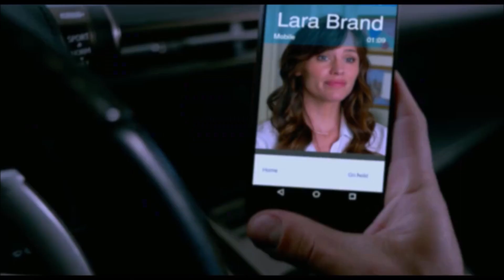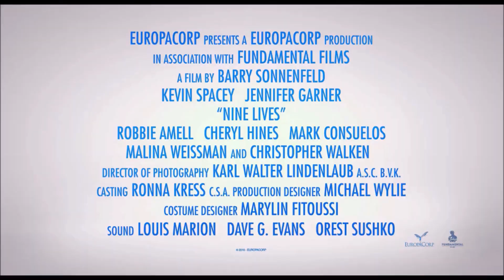Nine Lives - Official Trailer # 1 [HD]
Tom Brand (Kevin Spacey) is a daredevil billionaire at the top of his game but his workaholic lifestyle has disconnected him from his family, particularly his beautiful wife Lara (Jennifer Garner) and his adoring daughter Rebecca (Malina Weissman).

En route to his daughter’s party, Tom has a terrible accident. When he regains consciousness he discovers that somehow, he has become trapped inside the body of the cat. Adopted by his own family, he begins to experience what life is truly like for the family pet.

If any hope exists of returning to his family as the husband and father they deserve, Tom will have to learn why he has been placed in this peculiar situation and the great lengths he must go to earn back his human existence.

 In Cinemas August 19th!